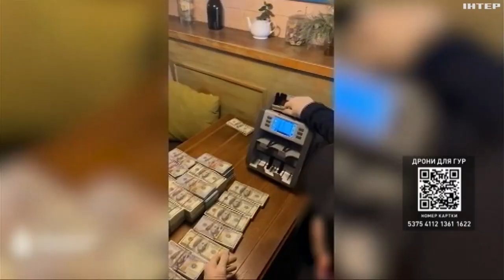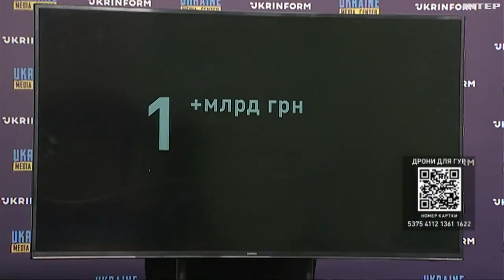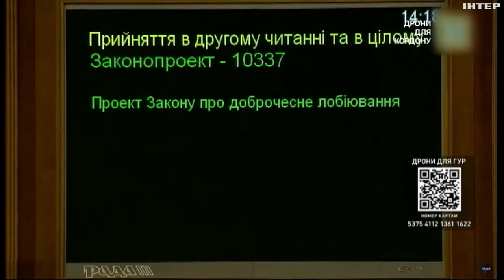Корупційні скандали: як подолати хабарництво для вступу в ЄС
Подолання корупції. Певно, одна з євроінтеграційних вимог, яку реалізувати чи не найскладніше. Нам треба оновити керівний склад антикорупційних органів, винести реальні вироки топхабарникам. Що ще треба зробити? Які пункти Україна вже втілила в життя, а які й досі не під силу антикорупціонерам?